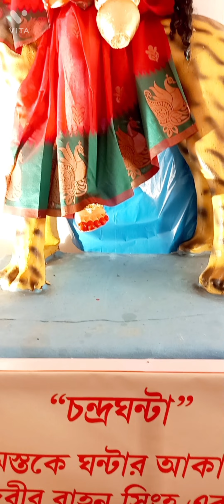মায়ের সন্ধ্যার আরতি